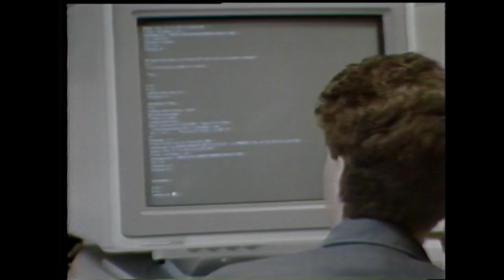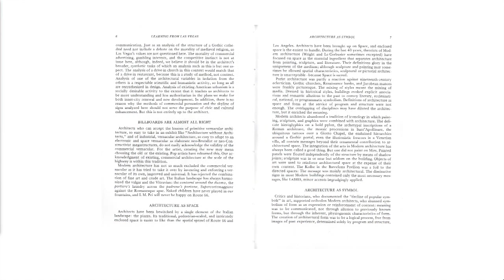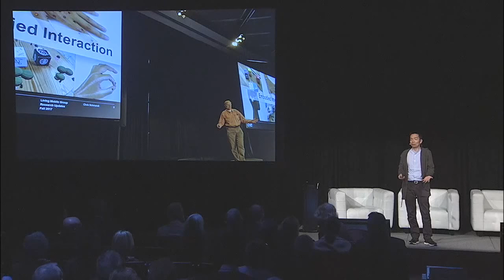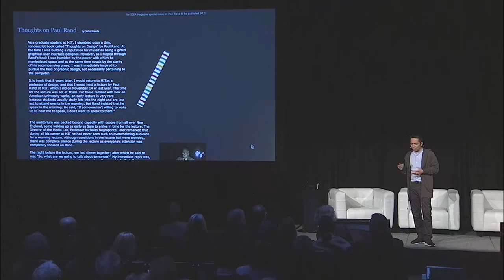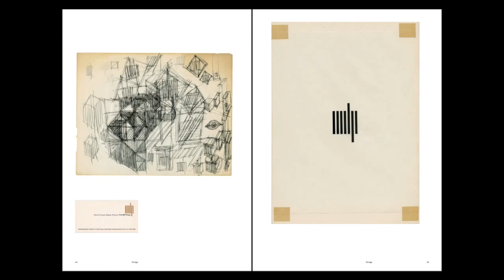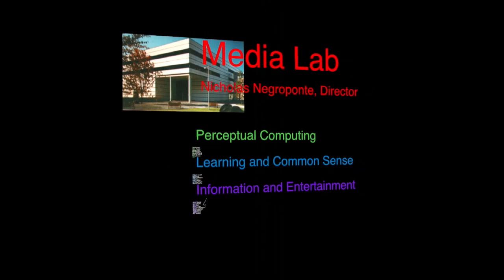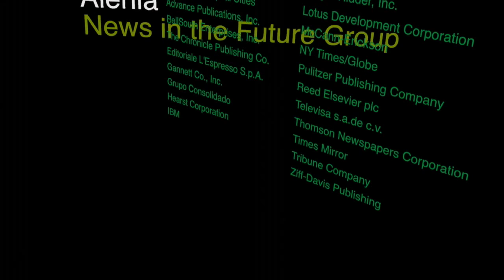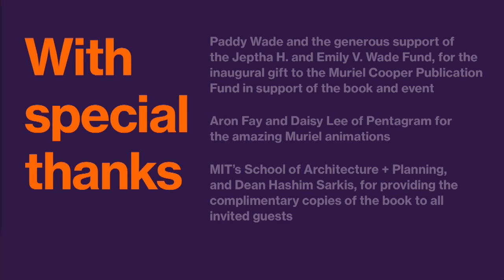Muriel, a symposium. 10.19.2017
The MIT Press and the MIT Media Lab celebrate Muriel Cooper on the 50th anniversary of her becoming the first art director of the MIT Press.